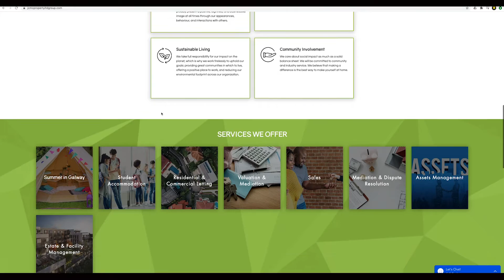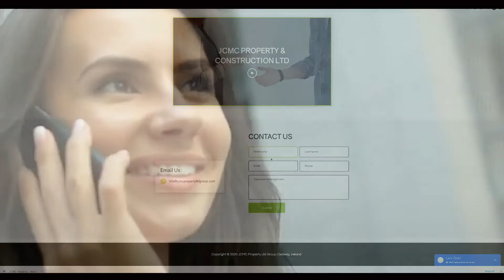JCMC Property Management Ltd // SURLOOKMEDIA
Galway based property management company, JCMC Property Management Ltd.

Video was completed remotely; this was done by simply re-editing and repackaging their existing video content. Wrote, rehearsed and recorded an appropriate script that then compliments the re-edited footage..

Ideal video format for repeat distribution on Classified Ad sites, Social Media, LinkedIn, homepage of your Website, etc.

Property Management =
JCMC Property Management Ltd

Video Production =
THE PROPERTY SCENE